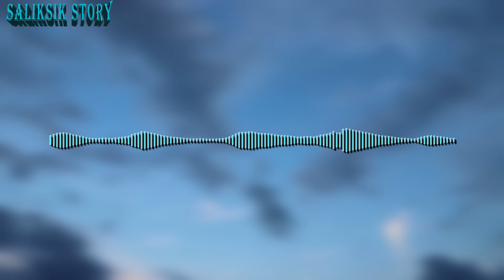Batang Magnanakaw Pumasok sa Malaking Mansyon, Hanggang sa...